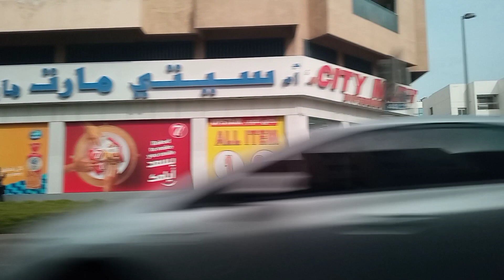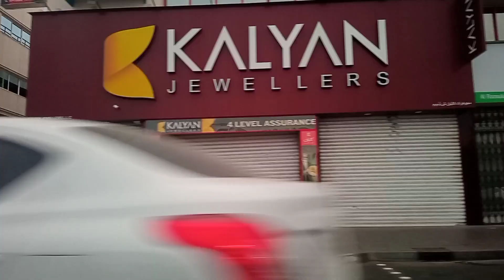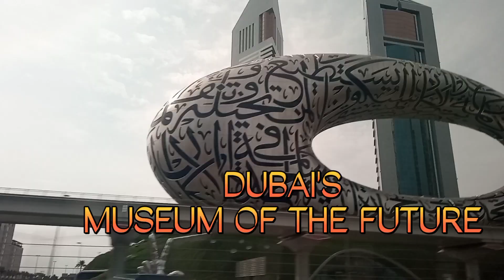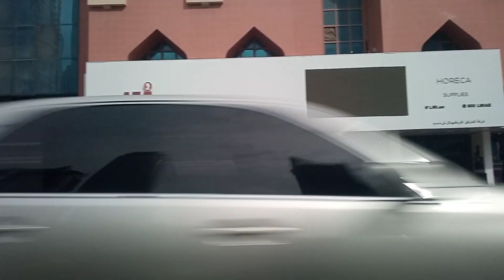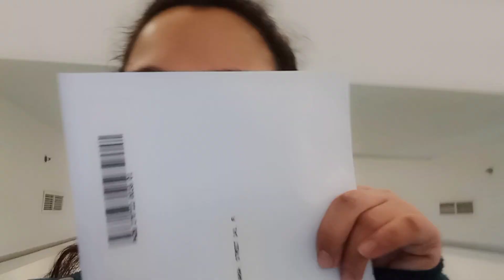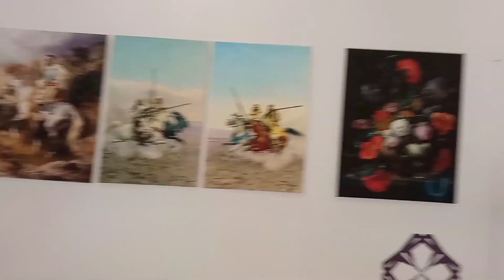DUBAI ROAD VLOGS NA MAY KASAMANG GALA